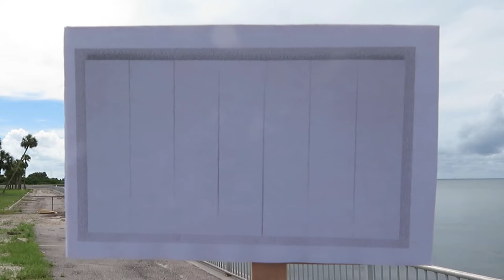undoing white paintings - RAUSCHENBERG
drawing a RAUSCHENBERG white painting across the bridged horizon with Charles Birchfield in mind and trying to undo it's whiteness